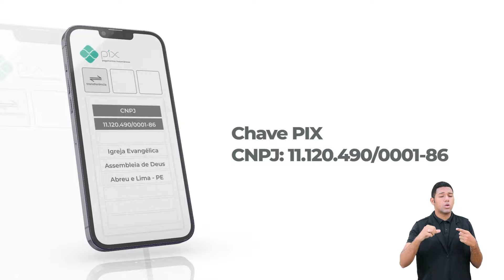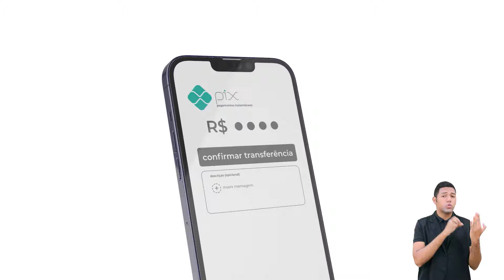Rafaela Nascimento - Mensagem Bíblica - Templo Central - Ieadalpe - 17/08/2023.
Ou faça através das contas abaixo:
Ag. 3503-3
C.C. 40021-1

CAIXA
Ag. 3122

BRADESCO
Ag. 1058

SANTANDER
Ag. 3295

ITAÚ
Ag. 7474
C.C. 35183-5

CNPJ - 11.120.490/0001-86